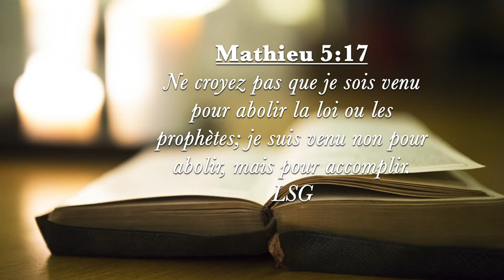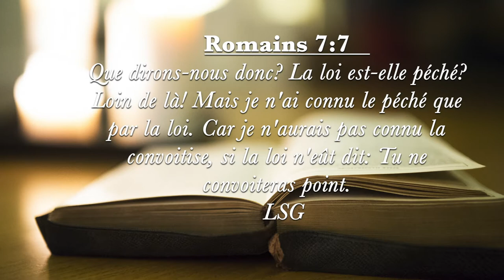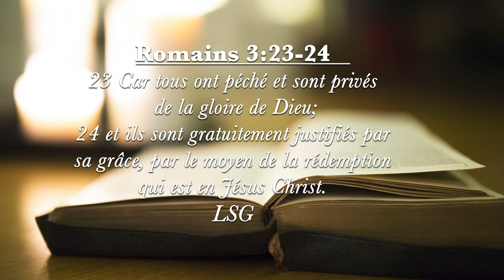COMPRENDRE L'EDUCATION CHRETIENNE La Loi Comme Pédagogue